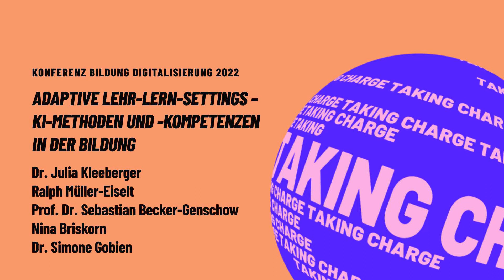KonfBD22 | Panel „Adaptive Lehr-Lern-Settings – KI-Methoden und -Kompetenzen in der Bildung“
Algorithmen bestimmen unseren Alltag. Geht es um Künstliche Intelligenz (KI) in deutschen Schulen, bewegt sich die Diskussion zuweilen aber nicht weit weg von Grundsatzfragen rund um Datenschutz und Risiken der Technologie. Auf diesem Panel denken Ralph Müller-Eiselt, Bertelsmann Stiftung, Prof. Dr. Sebastian Becker-Genschow, Forschungsgebietsleiter „Digitale Bildung“ am Institut für Physikdidaktik der Universität zu Köln, Nina Briskorn, Gründerin und Geschäftsführerin der TechUcation@school und Dr. Simone Gobien, Senior Projektmanagerin der Joachim Herz Stiftung, ausgehend von den Potenzialen und Risiken den schulpraktischen Einsatz von adaptiven Lernsettings und KI weiter und diskutieren praxiserprobte Beispiele.

Das Forum Bildung Digitalisierung veranstaltete vom 16. bis 17. November 2022 die siebte Konferenz Bildung Digitalisierung (KonfBD22). Die Leitkonferenz für gute Schule in der digitalen Welt im deutschsprachigen Raum macht Good Practices sichtbar, bietet allen Akteuren im System Schule eine Plattform für Austausch und Vernetzung und setzt wegweisende Impulse für die digitale Transformation im schulischen Bildungsbereich.

Eine Dokumentation der KonfBD22 mit einem Bericht, einer Interviewstrecke, Gastbeiträgen und allen Aufzeichnungen gibt es

Video: Boheifilm

Forum Bildung Digitalisierung, November 2022